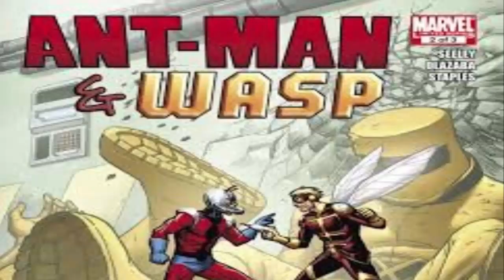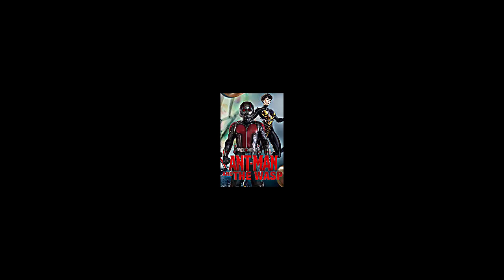Ant-Man and the Wasp - Teaser Trailer [HD] (2018 Movie) Marvel Comics, Paul Rudd (FanMade)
Ant-Man and the Wasp is an upcoming American superhero film based on the Marvel Comics characters Scott Lang / Ant-Man and Hope van Dyne / Wasp. Produced by Marvel Studios and distributed by Walt Disney Studios Motion Pictures, it is intended to be the sequel to 2015's Ant-Man, and the twentieth film installment of the Marvel Cinematic Universe (MCU). The film will be directed by Peyton Reed with a screenplay by the writing teams of Chris McKenna and Erik Sommers, Andrew Barrer and Gabriel Ferrari, and Paul Rudd, and stars Rudd, Evangeline Lilly, Bobby Cannavale, Michael Peña, Tip "T.I." Harris, Judy Greer, David Dastmalchian, Michael Douglas, Michelle Pfeiffer, Laurence Fishburne, Hannah John-Kamen, Randall Park, and Walton Goggins. In Ant-Man and the Wasp, Lang teams up with van Dyne to embark on a new mission from Pym.

Talks for a sequel to Ant-Man began shortly after the film was released, with Ant-Man and the Wasp officially announced in October 2015, with Rudd and Lilly returning to reprise their roles. Reed officially joined the film a month later to direct, also returning from Ant-Man. Filming began in August 2017 at Pinewood Atlanta Studios in Fayette County, Georgia, with additional filming scheduled to take place in Metro Atlanta and San Francisco; filming is scheduled to last until November 2017. Ant-Man and the Wasp is scheduled to be released on July 6, 2018, in the United States in IMAX.